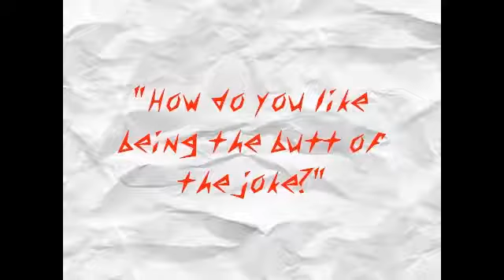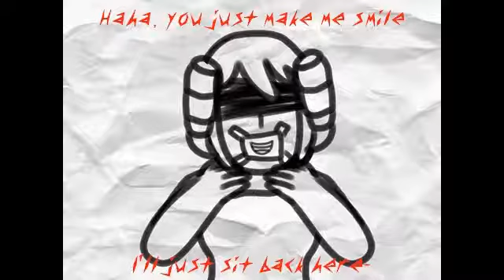(UTAU ORIGINAL) Punchline (Kasane Teto)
EDIT: Happy birthday, Teto!!! For her thirteenth, I decided to pull a little joke and pull a switcheroo, making it seem like Ievan Polkka when really... It's an original song. I was inspired by Teto's joke origins and decided to make a very grunge-y song to represent the pain of only being considered as a joke. Hope y'all enjoy it!

Haha, lol. Happy birthday, Teto.

Credits:
Ievan Polkka- Otomania
Ievan Polkka midi- ukimenustah
Ievan Polkka arrangement- Me
Kasane Teto- TWINDRILL
Everything else belongs to me :)